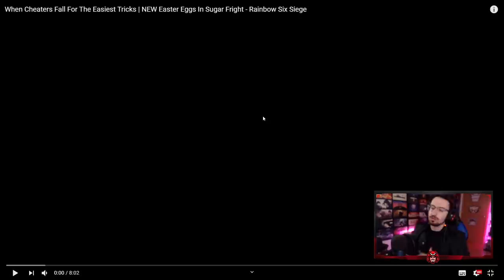HUMILLA al HACKER con CLASH y FROST #94 | Reaccionando | Caramelo Rainbow Six Siege Gameplay Español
HUMILLA al HACKER con CLASH y FROST en este reaccionando de Rainbow Six Siege español en Shadow Legacy.

▬▬▬▬▬▬▬▬▬ INFORMACIÓN SETUP ▬▬▬▬▬▬▬▬▬
● CPU: Intel Core i9-9900K 3.6Ghz
● MB: Asus Prime Z390-A
● Ratón: SteelSeries Rival 300
● Cᴀsᴄᴏs: Sades A6
● Micrófono: Blue Yeti
● Fuente Alimentación: 800W Mars Gaming
● Teclado: Newskill Seiryu